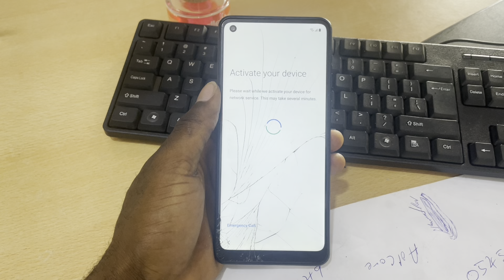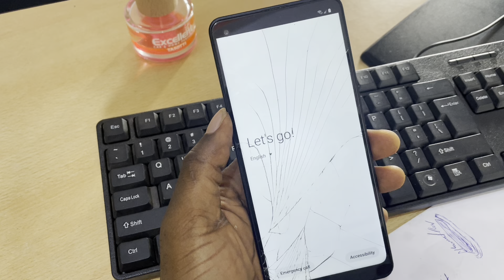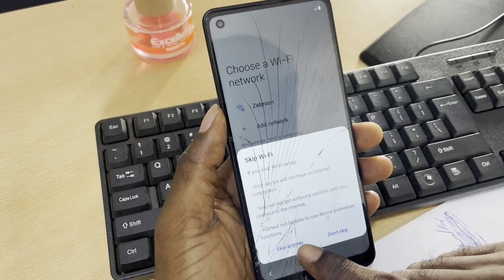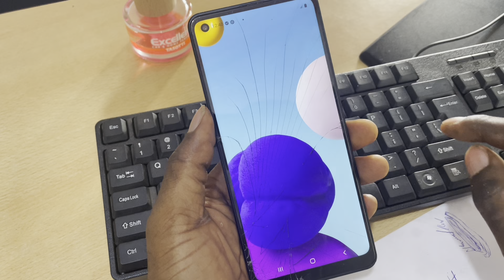How to bypass_frp or unlock samsung A21 frp with unlocktool testpoint